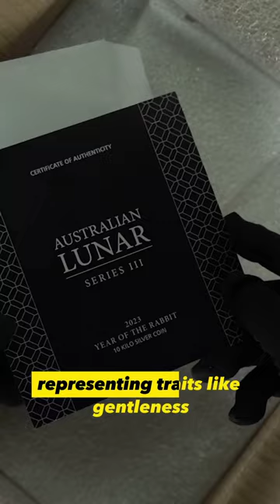Silver Bullion - 10 Kilo coin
Embrace the Year of the Rabbit with the impressive 2023 10 Kilo Silver Lunar Year of the Rabbit coin from the Australian Perth Mint! This substantial 10-kilogram silver coin showcases the intricate artistry of the Lunar Series.

Add this majestic Lunar coin to your collection today!